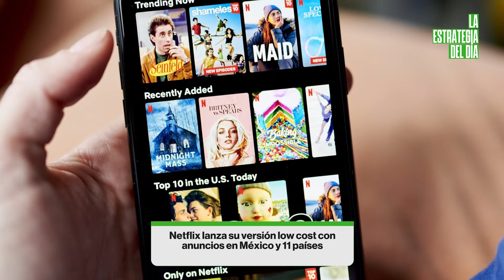Inflación en EE.UU, Banxico, Netflix low-cost y la bebida de sotol de Lenny Kravitz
Qué nos revela el último dato en EE.UU. y hacia dónde mira Banco de México. La plataforma de streaming introduce anuncios y qué plan tiene Pernod Ricard.